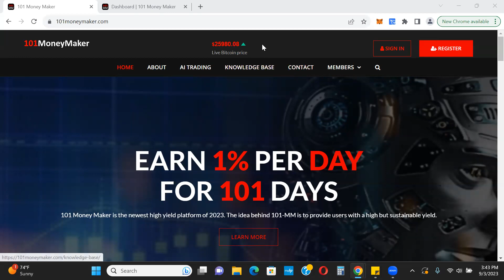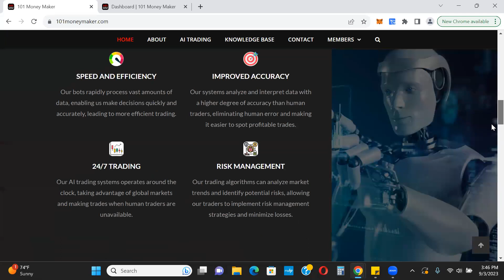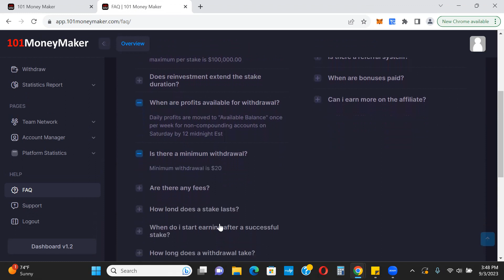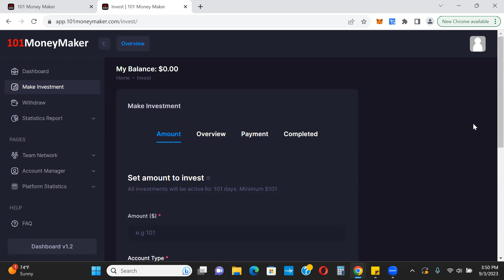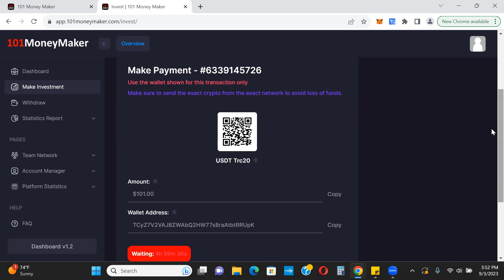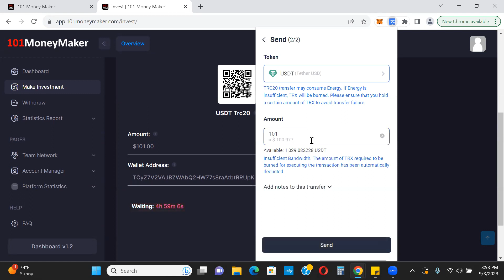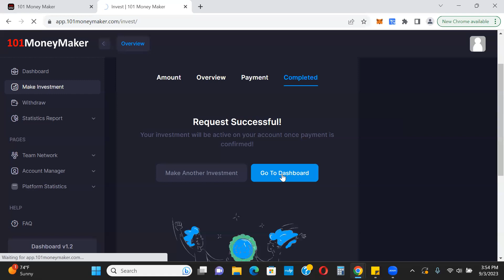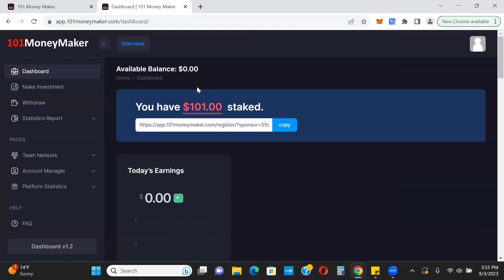101MONEYMAKER - NEW PLATFORM - ADDING THIS TO THE PASSIVE INCOME PORTFOLIO